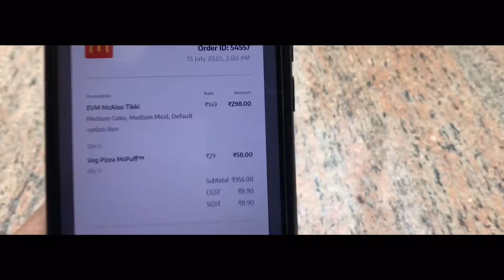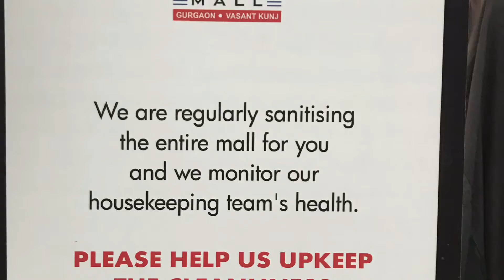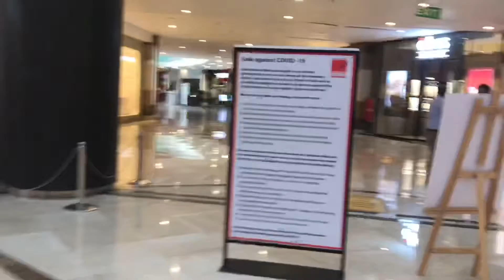AMBIENCE MALL- GURGAON || safety💯 COVID-19 || MALLS lockdown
I know most you must be thinking as this is very boring time we all have but don’t worry do watch my channel to see new things with new experiences also i am taking all precautions while going out as i am sure about my safety measures. Also I am not promoting anyone to go out its all up to you  take care and stay safe wear your mask 😷 I am here with another video of AMBIENCE MALL GURGAON/NCR

♥️ if you are going out please go with full safety and take care the way I do♥️👍🏻

And You have not subscribed my Channel please do it right there with 🔔 bell icon to get latest update🥂 Also hit the like button if you enjoyed this video🥳 comment there too🥰♥️♥️ You can also follow me on